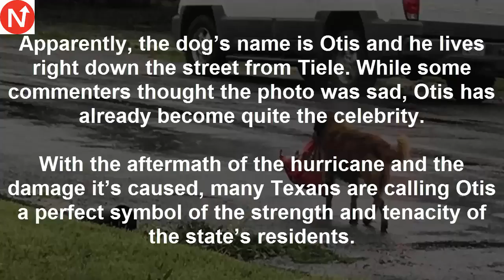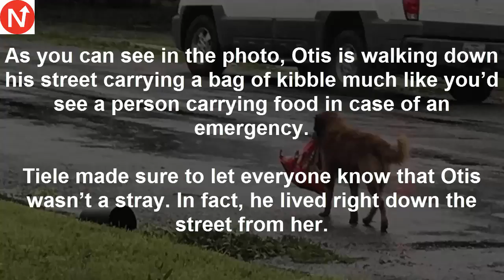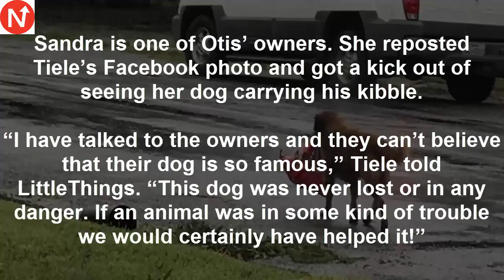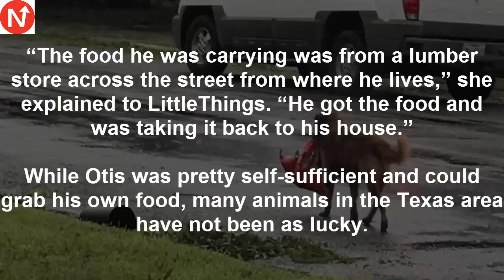Mom Steps Outside To Check Hurricane Harvey Damage, Then Spots Dog Carrying Large Bag Of Food